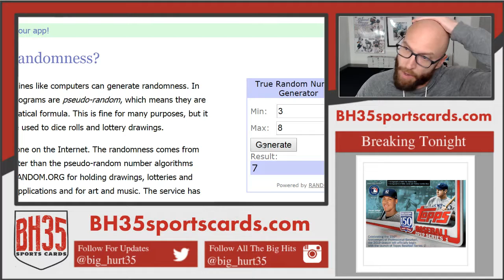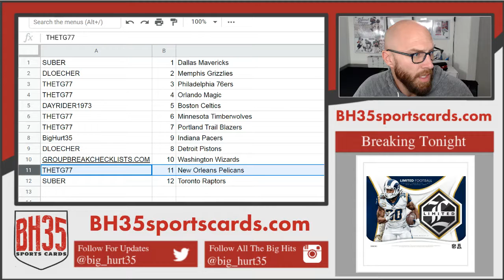Mini Filler for 2018/19 Optic Basketball Case Break #2